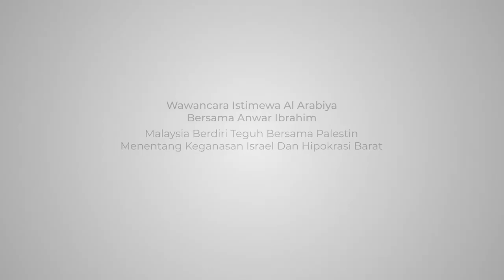Malaysia berdiri teguh bersama Palestin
Saya menggunakan ruang sewaktu Sidang Kemuncak ASEAN-GCC di Riyadh, Arab Saudi minggu lalu bagi dunia memahami serta menggarap pendirian tegas Malaysia dalam soal hak warga Palestin.

Mana mungkin kita bungkam dan tidak memanfaatkan ruang yang ada dalam mengangkat suara warga yang tertindas. Malaysia juga mahu bekerjasama dengan lebih erat dengan negara-negara Arab untuk lebih ke depan dan tidak sesekali mahu meminggirkan suara rakyat Palestin. - Perdana Menteri Datuk Seri Anwar Ibrahim

Video - Anwar Ibrahim/PMO/Arab News